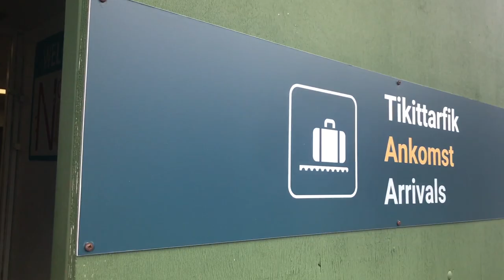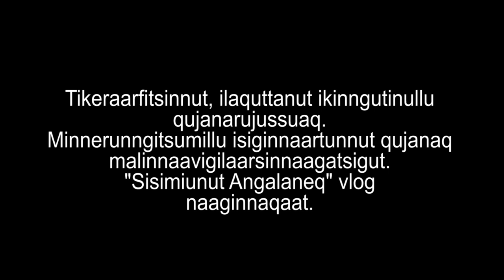SISIMIUNI ULLUT KINGULLIIT | Sisimiunut Angalaneq Part 3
Ullut arfinillit Sisimiuniinnerput naariikatareerparput.
Ilaquttat, ikinngutit minnerunngitsumillu sisimiut pinngortitaq kusanaqisoq unganaraluaqaat.
Nuummulli apuulluarpugut.
Qujanaq isiginnaarsinnaagassi.